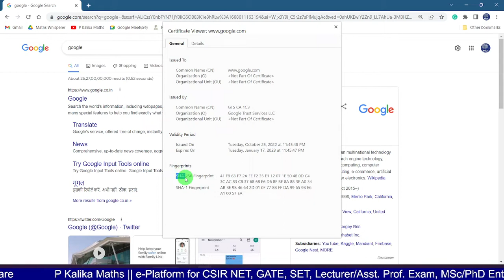Cryptography Lect.-05: Public Key Cryptography and Private Key Cryptography- An overview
In this video, I have discussed the importance of Public Key Cryptography and Private Key Cryptography, their uses and application.
Contents:
◆ Public Key Cryptography and Private Key Cryptography
◆ Classical encryption-decryption scheme
◆ Practical Example for Better Understanding

Poly Alphabetic Cipher.